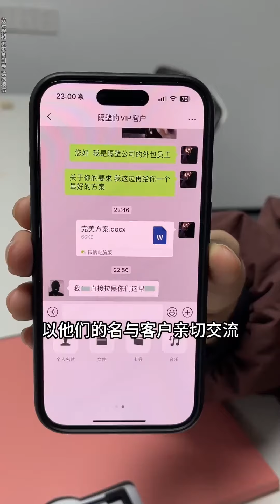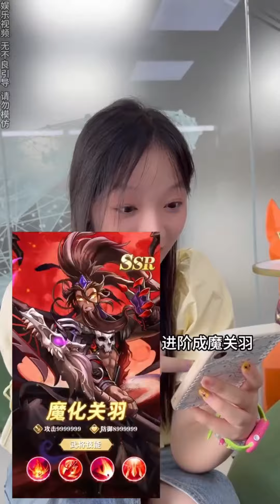对家公司会计是个新手，笑总员工让他自己补两分钱进去！真是风起云涌的商战啊！